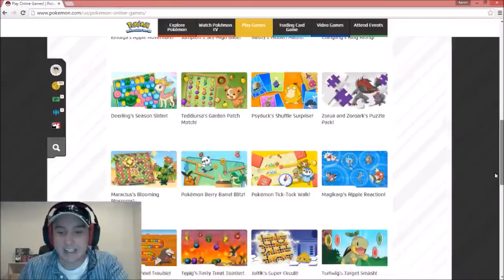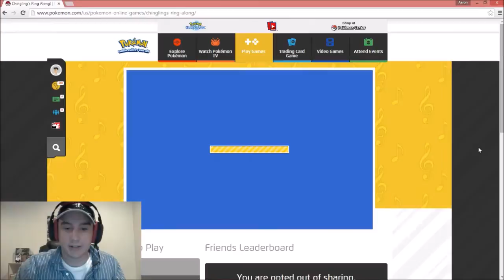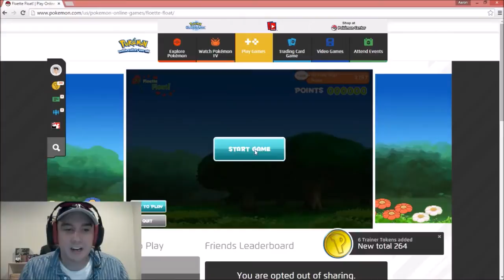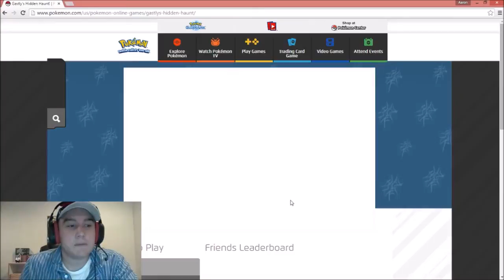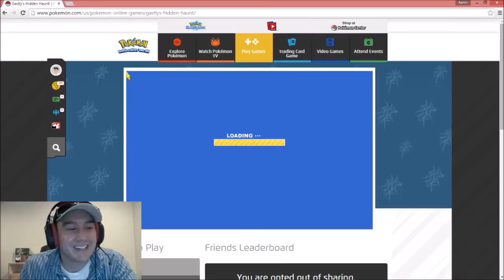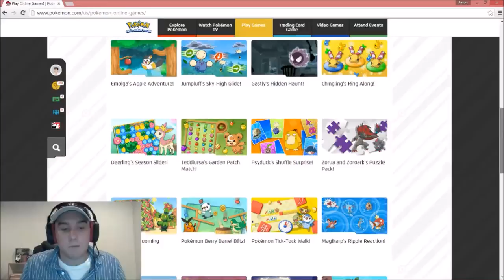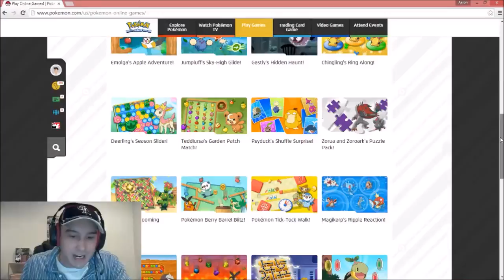Playing Free Pokemon Game Challenges Online!! | Pokemon Game Night on Trainer TV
Hello Trainers! Welcome to another Pokemon Game Night on Trainer TV. This week we going onto the Official Pokemon Website to check out some of their Free Pokemon Game Challenges! There are some really fun Pokemon games on here so make sure to check them out!

What do you want to see on the next episode of Pokemon Game Night? What should we do for future Pokemon Challenges? Don't worry, Pokemon Trivia is on its way. :)

Trainer TV is a member of Toys MCN - powered by Freedom! Network.